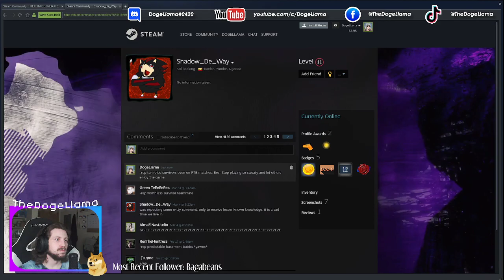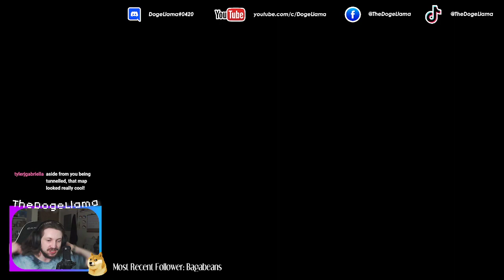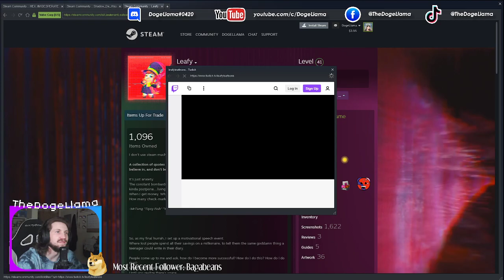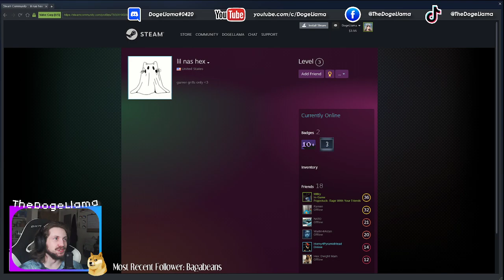Dead by Daylight | Playing against the Dredge on the New Map!!!